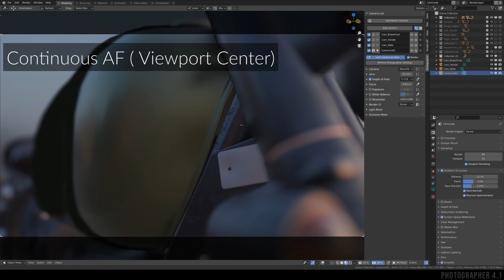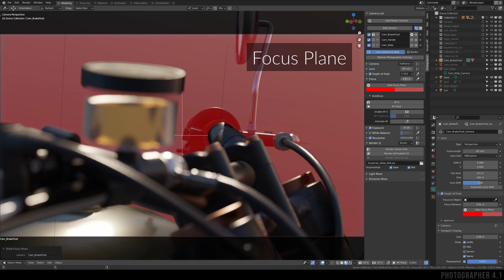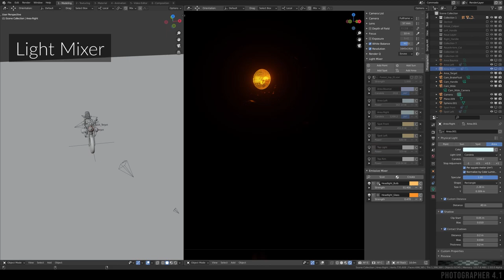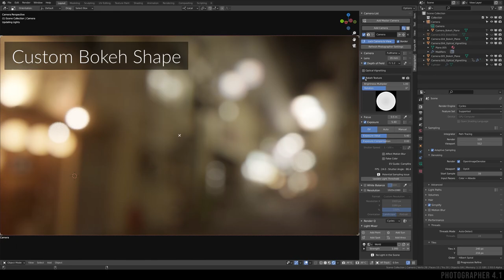Photographer 4.1 - Features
If you don't need version 5 features, Photographer 4 stays available on Gumroad, and you will be able to upgrade to version 5 later with a fair discount

Your Little Wings by Tokyo Music Walker